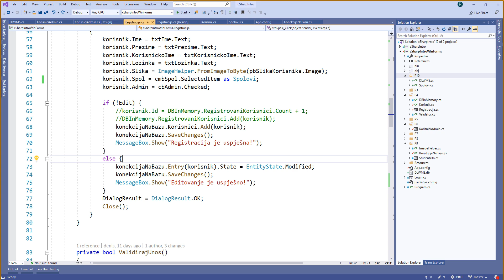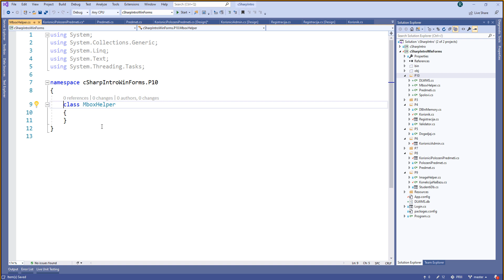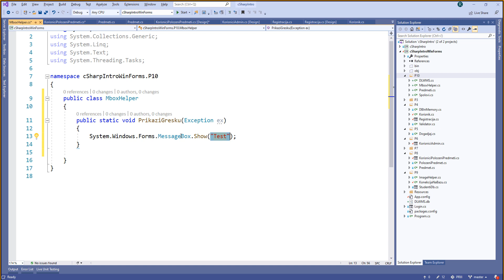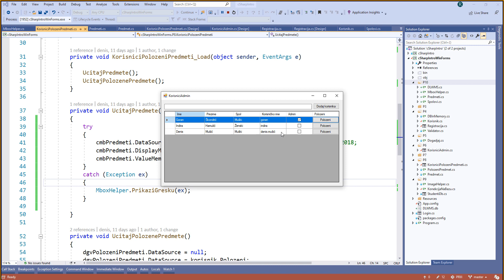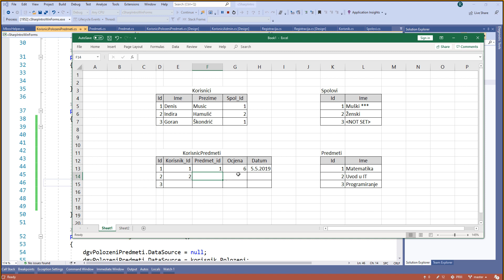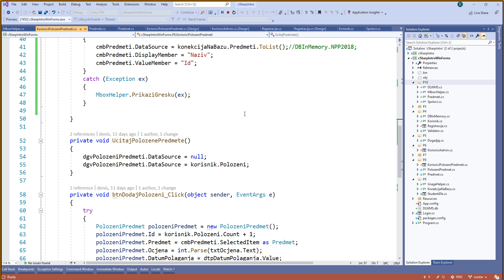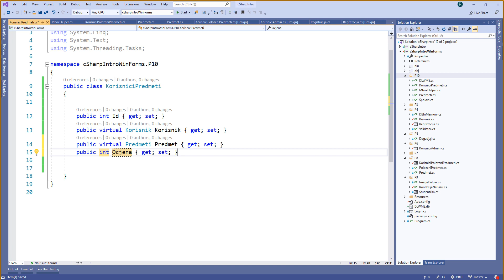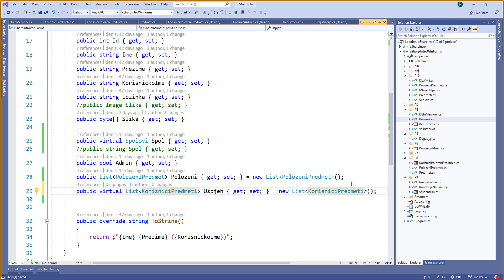[PRIII] :: P10 :: C# :: WinForms :: Entity Framework :: Relationships :: 03